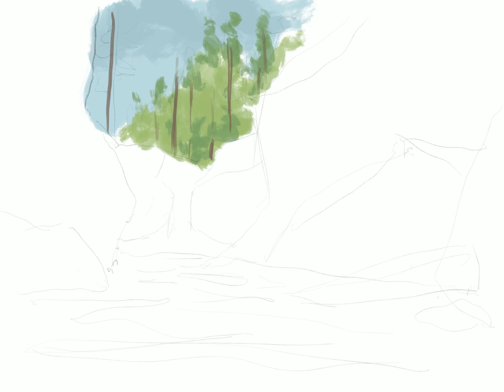Inktober Day 28: A Forest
Paints instead of ink, whoops. Made on an iPad Pro in ProCreate.